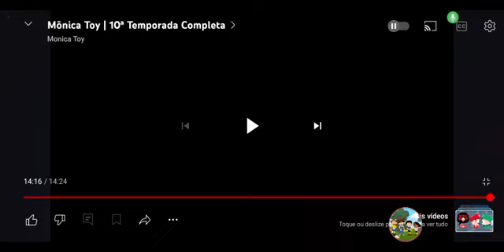Música da turma da mônica toy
Créditos : turma da mônica